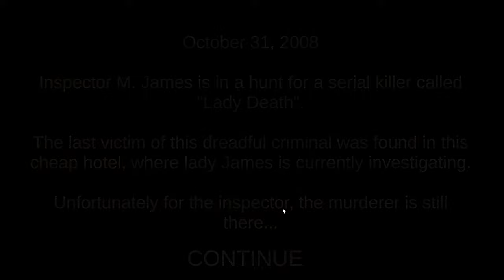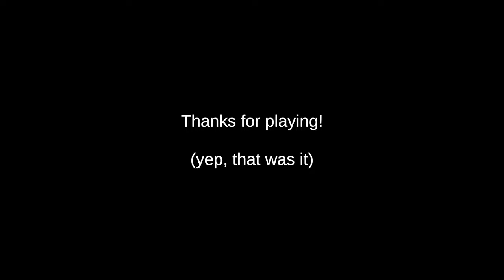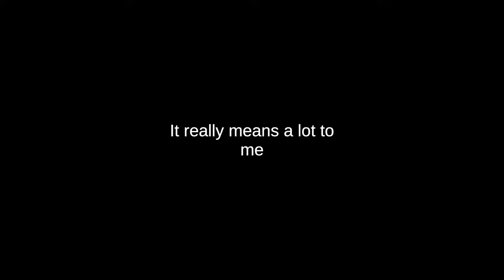Death Trips Gameplay // ALL ENDINGS // Full Game // Walkthrough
Lets investigate the murders that are caused by non other than Lady Death.

There's a Serial Killer named Lady Death hiding at an infamous hotel. As the protagonist, Inspector M. James, the player must investigate this hotel and confront the murderer.

Name: Death Trips
Developer: Forameuss
Publisher: Forameuss
Platforms: Microsoft Windows

 🎮 EQUIPMENT 🎧

 💻 GPU: RADEON RX 580 SERIES
 📹 RECORDER: EL GATO HD60 S
 🎞  EDITING SOFTWARE: FILMORA PRO